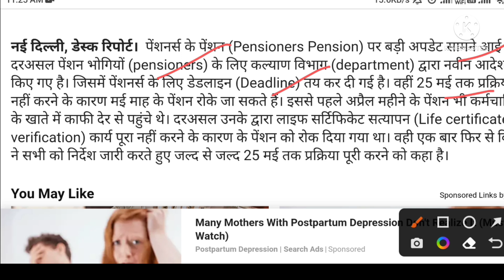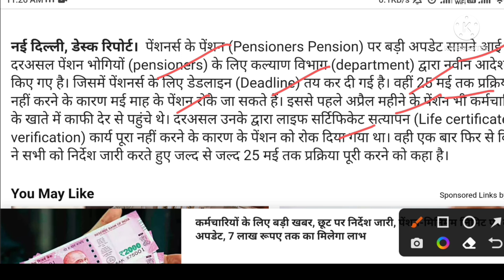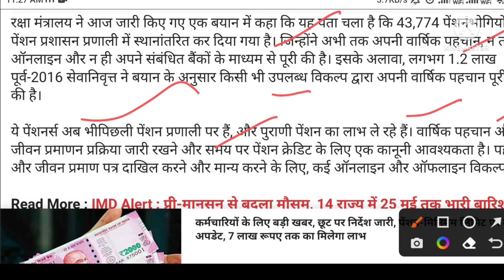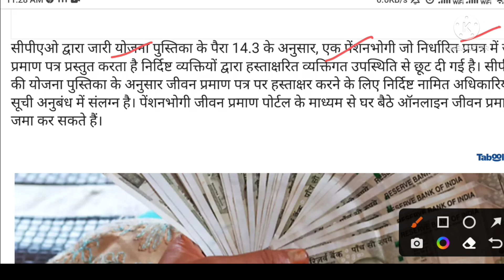सभी कर्मचारियों और पेंशनरों के लिए खुशखबरी।